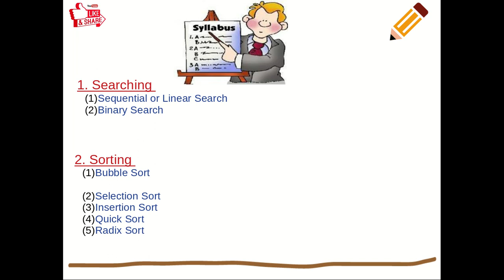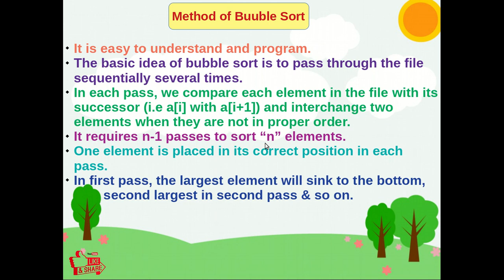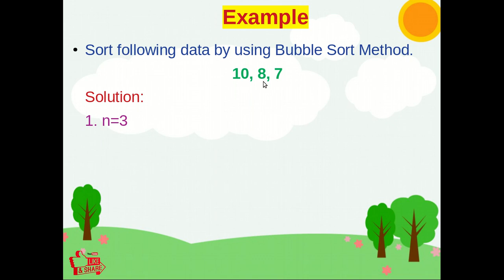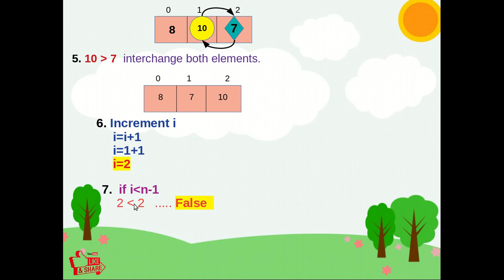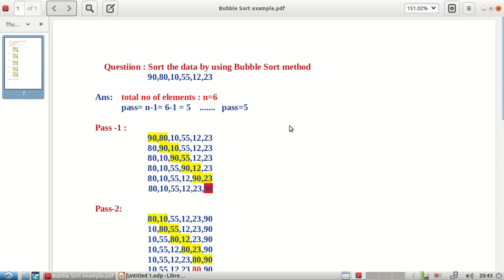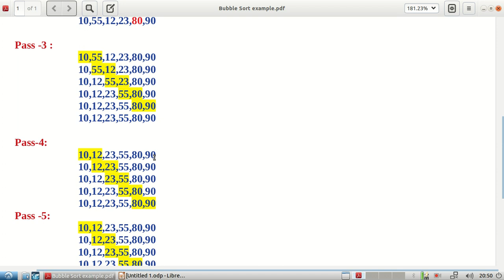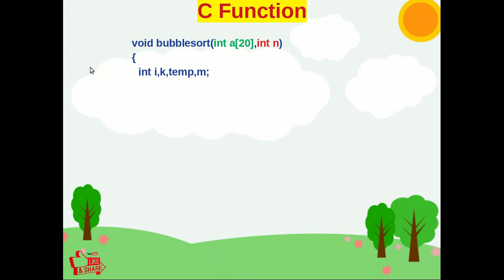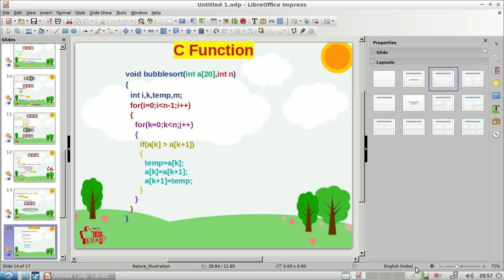Bubble Sort algorithm with solved example in Marathi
In this video I explained, Algorithm of Bubble sort with its algorithm, solved two examples, time complexity and its advantages and disadvantages.